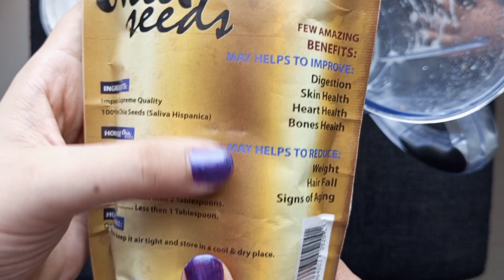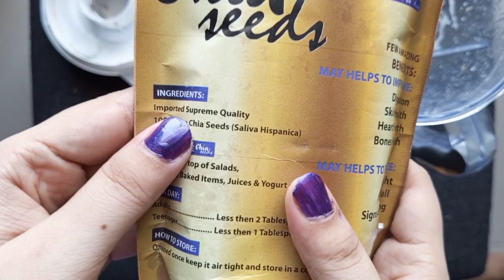Refreshing Drink For Weight Loss & Constipation | Skin Whitening Drink | Desi Health Tips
Eid Special Refreshing Drink For Weight Loss & Constipation | Qabz Ka Fori Or Qudrati Ilaj By Famiha

Assalam O alaikum in this video I will share with you constipation home remedy and weight loss drink so must try and give your feedback in comments box thank you.

Best Drink for Constipation | قبض کا بہترین علاج | Qabaz ka Fori or Qudarti Ilaj | | Qabz Ka ilaj in Urdu | Qabz ka ilaj | Qabz ka ilaj tib e nabvi | Qabz Khatam Karne Ka Tarika | Qabz Ka ilaj in Pregnancy | Qabz Ka Desi ilaj | Sakht Qabz Ka ilaj | Qabz ka Wazifa | Famiha Cooking Hub | Famiha Beauty | Street Food | Pakistani Street Food | Summer Special Drink | Refreshing Booster Juice | Refreshing Summer Drink | Special Summer Drink |